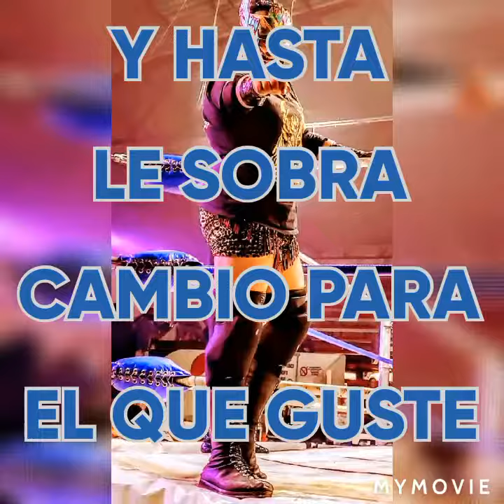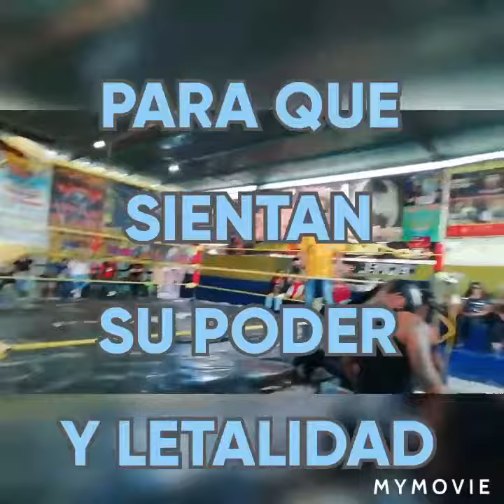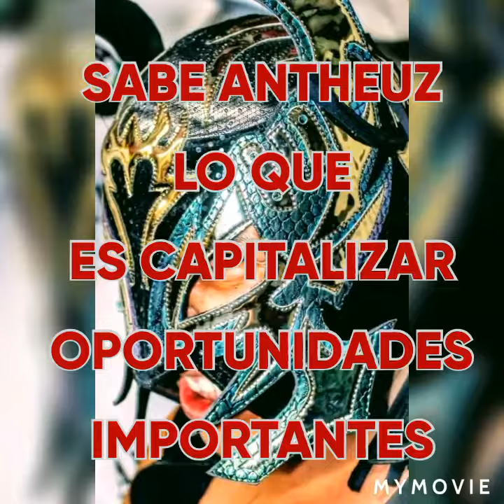ANTHEUZ EL CABALLERO NEGRO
ANTHEUZ el poderoso CABALLERO NEGRO
un peso completo todo terreno
sin temor a equivocarme uno de los mejores pesos completos del circuito independiente
El 4 X 4 strong STYLE
al nivel que se requiera el aplica sin consideración alguna...
recuerden este nombre
ANTHEUZ.